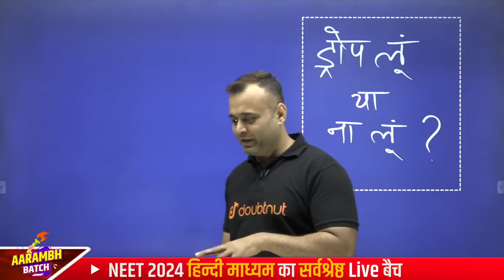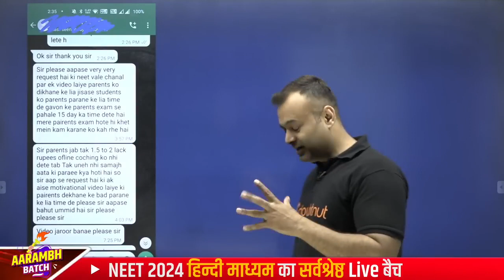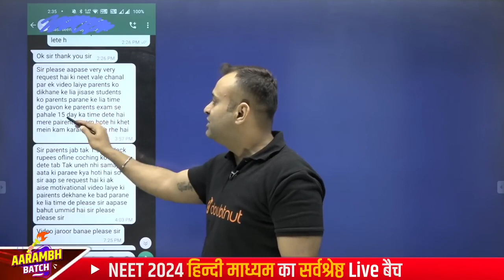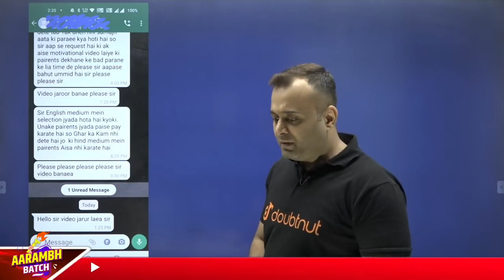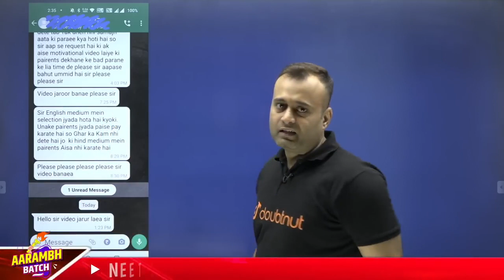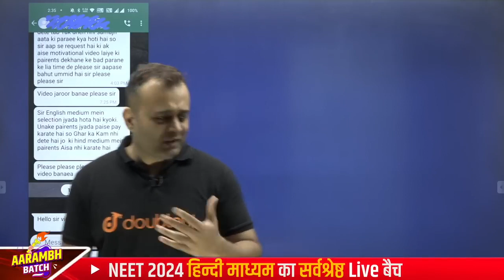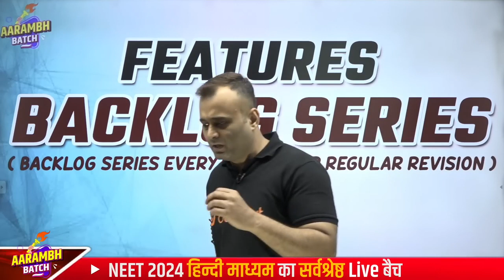NEET 2024 Drop लेना तुम्हारा फैसला नहीं है NEET 2023 NEET Dropper क्या करे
बच्चों ❤, NEET 2024 Aarambh Batch Join करने के लिए पर WhatsApp करें या 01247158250 पर कॉल करें

NEET 2023 Paper Discussion ✅ Paper Solutions NEET 2023 Answer Key 🎯 NEET 2023 Live | Paper Analysis | Parth Sir | SP Sir | Kamesh Sir

NEET 2023 Paper Solutions | NEET Paper Discussion & Answer Key | NEET 2023 Paper Discussion | NEET 2023 Answer Key | NEET 2023 Paper Analysis & Answer Key | NEET 2023 Live Paper Discussion neet 2023 paper solution in hindi
NEET 2023 Paper Solutions NEET 2023 Answer Key | NEET 2023 Live Paper Discussion | Paper Analysis

👉 Have Any Query? Ask Us.